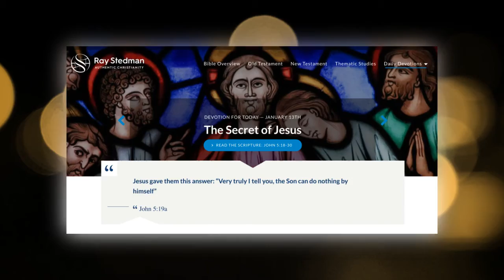The Secret of Jesus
There is so much I try to do on my own accord. Teach me, Lord, to recognize my own helplessness, trust in you and see your visible release of power.